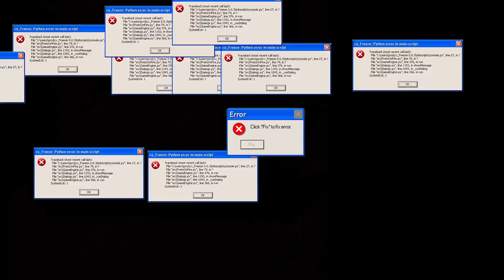ЭКСТРЕМАЛЬНЫЕ ПРЯТКИ в GORILLA TAG на русском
в этом видео я и мои друзья играем в прятки